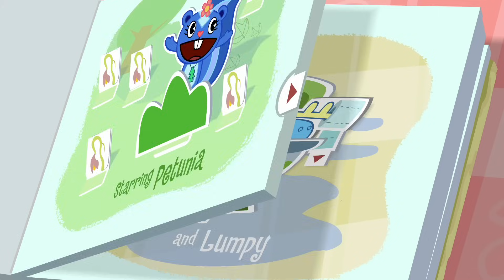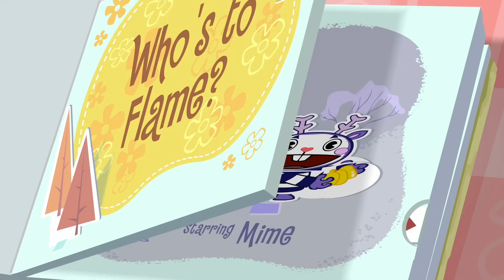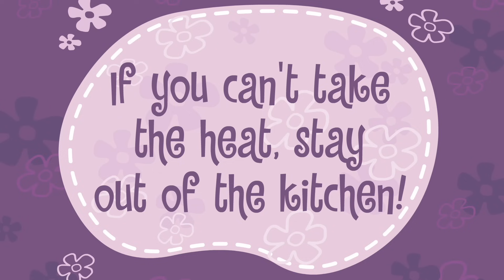Happy Tree Friends TV Series Episode 4 (1080p HD)